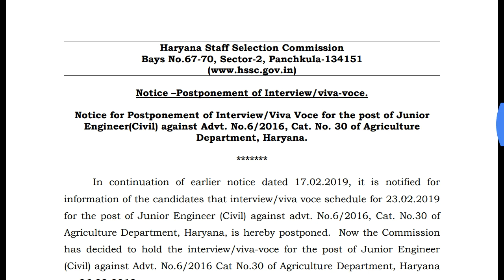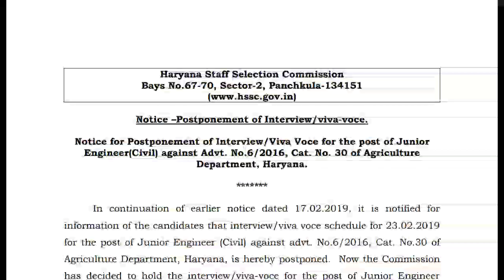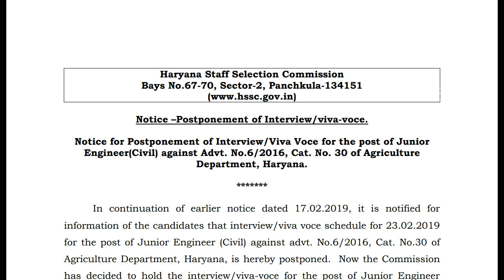HSSC NEW NOTICE NEWS OR SHIFT ATTENDENT RECRUITMENT RESULT UPDATE OR NEWS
HSSC LATEST UPDATE OR NEWS HSSC NEW NOTICE ABOUT JUNIOR ENGINEER OR SHIFT ATTENDENT RECRUITMENT RESULT LATEST UPDATE OR NEWS